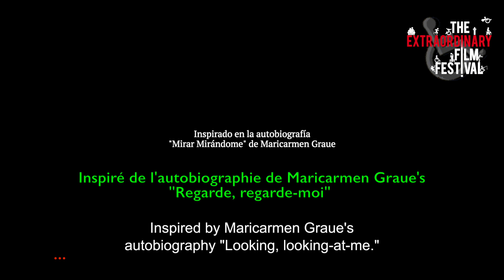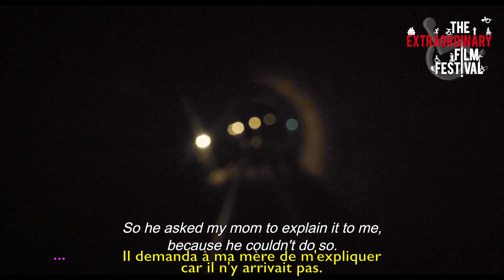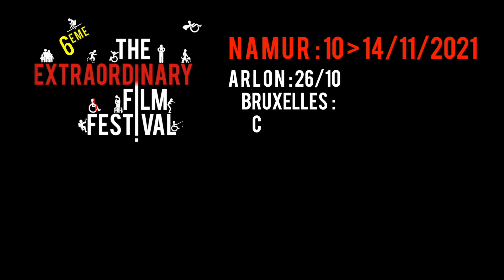MARICARMEN - BA TEFF 2021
Sergio Morkin, 2019

Maricarmen Graue (52 ans) est une femme incroyable. Elles est violoncelliste, joue avec un groupe de rock et dans un orchestre de chambre. Elle est également professeure de musique, écrivaine et marathonienne. Elle vit seule à Mexico et est complètement aveugle. Elle fait face à sa maladie en ayant un sens de l'humour mordant et en étant farouchement exigeante. Ce documentaire nous dresse un portrait au plus proche de sa réalité et de son âme.